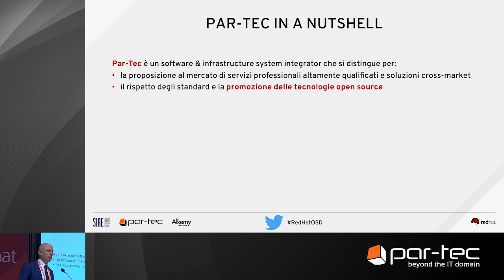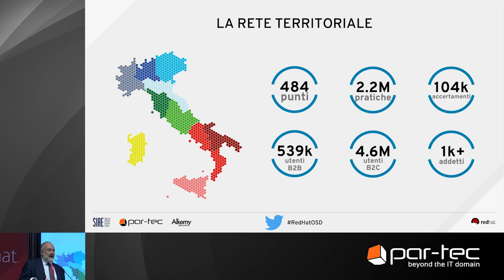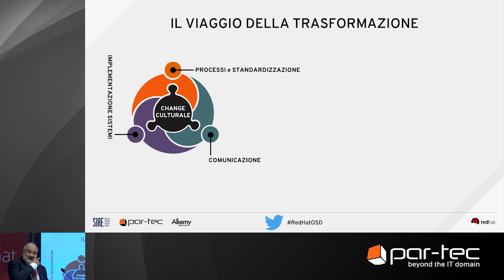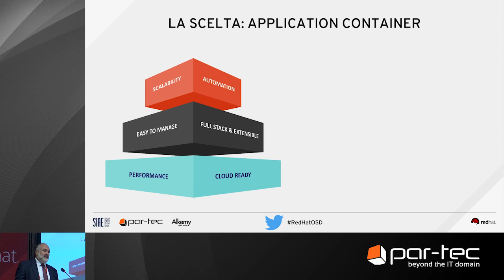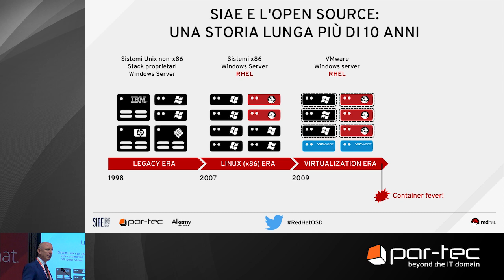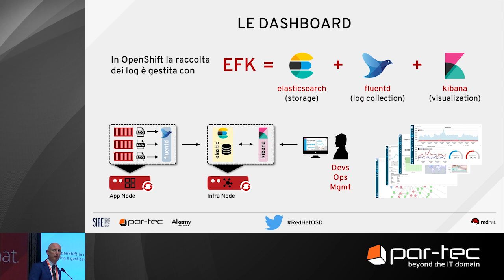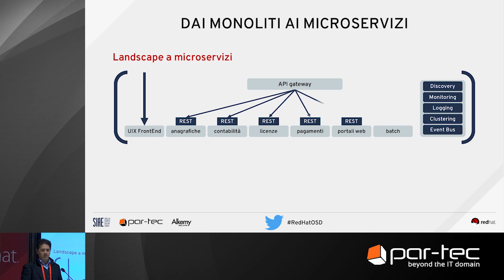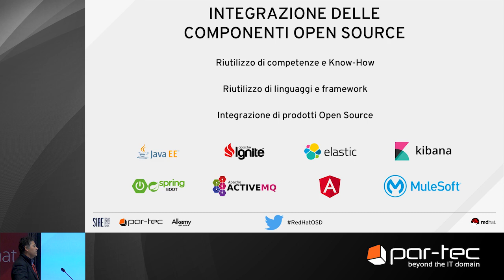Open Source Day 2018 - OpenShift accelera la digital transformation di SIAE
Riccardo Fiano, Ivan Vigolo (CIO di SIAE) e Igino Di Lello (Project Manager, Alkemy) hanno presentato gli obiettivi, le tappe cruciali e le scelte tecnologiche che hanno caratterizzato il percorso di digital transformation di SIAE, fondato su architetture a microservizi, container Docker e Red Hat OpenShift Container Platform.

I punti trattati durante la presentazione sono:
- Chi è SIAE
- La digital transformation di SIAE
- Lo sportello on-line
- Application container e microservizi
- La scelta: application container
- Il valore delle competenze
- SIAE e l’open source: una storia lunga più di 10 anni
- La piattaforma Red Hat OpenShift Container Platform
- Le dashboard
- Dai monoliti ai microservizi
- Integrazione delle componenti open source

Per saperne di più, scaricate le slide e guardate il video della presentazione ripreso in occasione dell’Open Source Day 2018 su